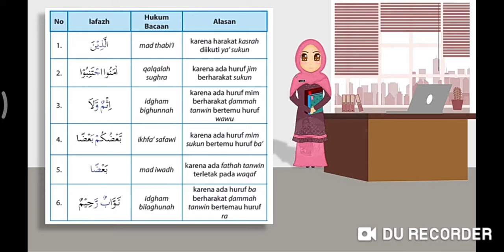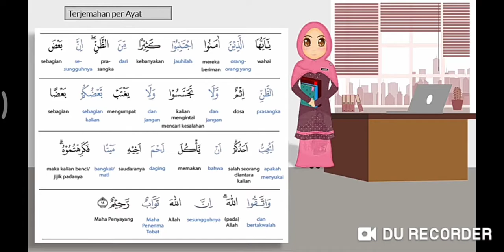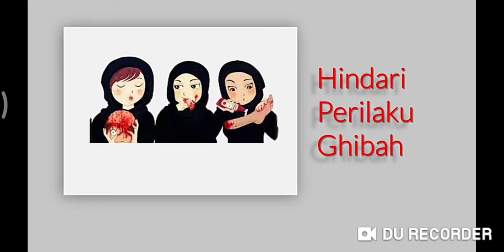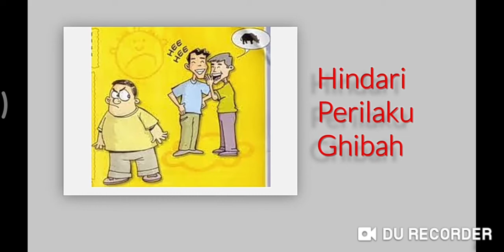Belajar mengontrol diri yuk, adik-adik..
Agama Islam kelas X